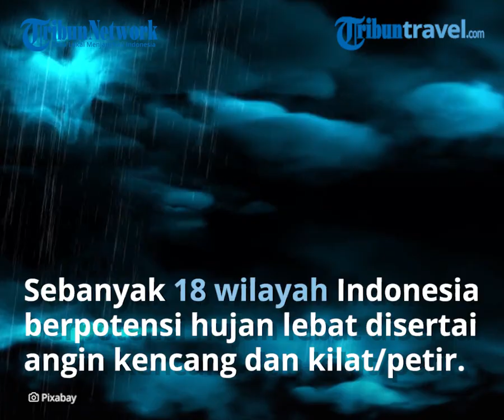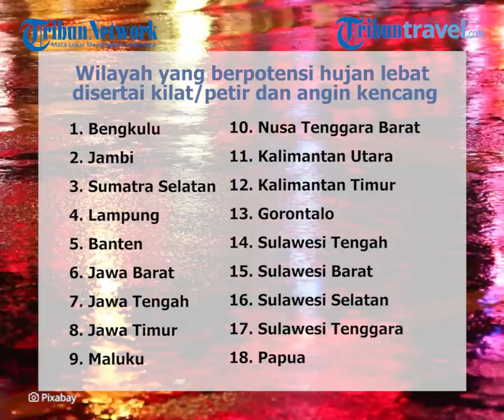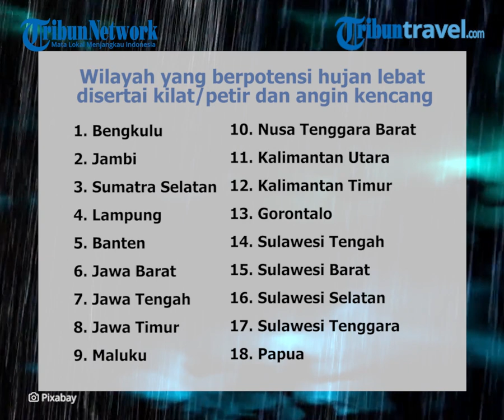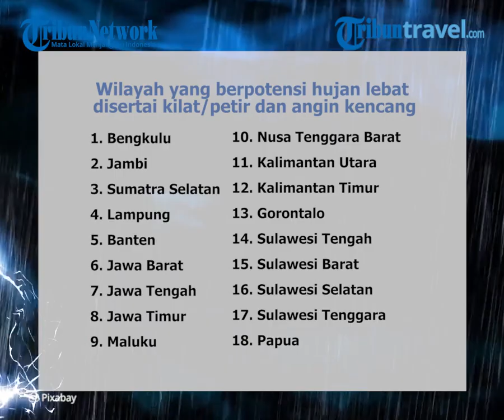Info Cuaca Dini Kamis, 11 Maret 2021, BMKG : 18 Wilayah Ini Diguyur Hujan Lebat dan Angin Kencang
TRIBUN-VIDEO.COM - Badan Meteorologi, Klimatologi dan Geofisika atau BMKG, telah merilis peringatan dini cuaca besok Kamis, 11 Maret 2021.

Info tersebut disampaikan melalui laman resmi BMKG.

Diperkirakan, sebanyak 18 wilayah di Indonesia berpotensi diguyur hujan lebat yang dapat disertai angin kencang dan kilat/petir.

Sirkulasi siklonik terpantau di perairan Utara Maluku Utara yang membentuk daerah perlambatan kecepatan angin (konvergensi) di Kalimantan Utara, Sulawesi Selatan, Sulawesi Utara dan Maluku Utara.

Sirkulasi siklonik lainnya terpantau di perairan Selatan Jawa Barat dan di Laut Timor.

Kondisi ini mampu menyebabkan peningkatan potensi pembentukan awan hujan di sekitar sirkulasi siklonik dan di sepanjang daerah konvergensi tersebut.

Wilayah yang berpotensi hujan yang dapat disertai kilat/petir dan angin kencang adalah:

• DKI Jakarta

• Bali

• Kalimantan Tengah

• Kalimantan Selatan

• Papua Barat

Wilayah yang berpotensi hujan lebat yang dapat disertai kilat/petir dan angin kencang adalah:

• Bengkulu

• Jambi

• Sumatra Selatan

• Lampung

• Banten

• Jawa Barat

• Jawa Tengah

• Jawa Timur

• Kalimantan Utara

• Kalimantan Timur

• Gorontalo

• Sulawesi Tengah

• Sulawesi Barat

• Sulawesi Selatan

• Sulawesi Tenggara

• Maluku

• Papua

(Tribunnews.com/Widya)

Artikel ini telah tayang di Tribunnews.com dengan judul Info BMKG: Cuaca Besok Kamis 11 Maret 2021, 18 Wilayah Ini Diguyur Hujan Lebat dan Angin Kencang,
Editor: Arif Tio Buqi Abdulahs